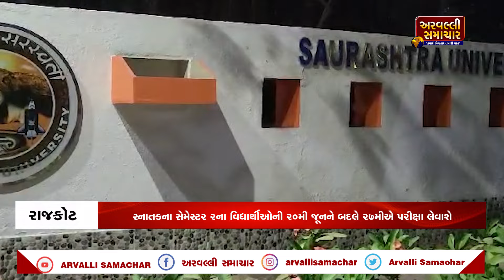EVENING BULLETIN: આજના તાજા સમાચાર || ARVALLI SAMACHAR ||12-06-2024